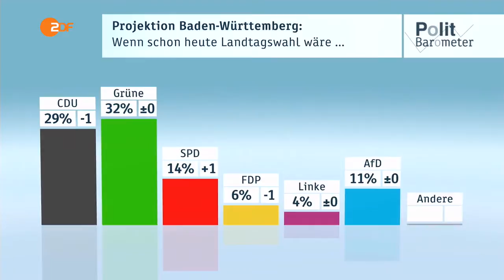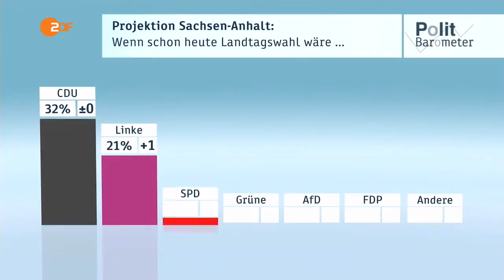was meinen siehst Flüchtlinge anders Aktuelles Politbarometer vor der Landtagswahl